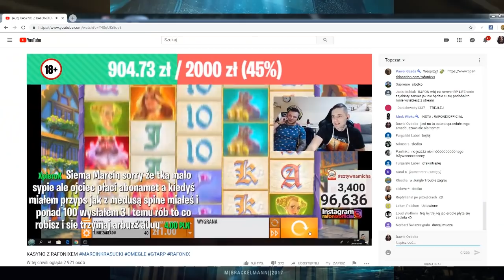Dawid Ozdoba - NA ŻYWO JP chce walki z polaczkiem? tak famemma mmaattack cikada3301 #23 ?